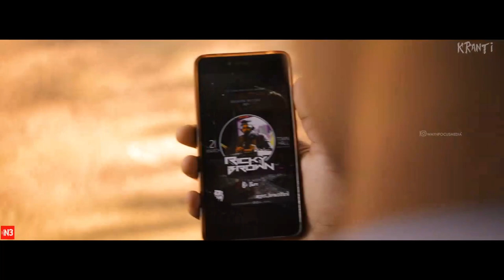Magazine release - Kranti 2K19 - Official Promo - GEC Wayanad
Dissipating the cloud of curiosity, here we present to you.